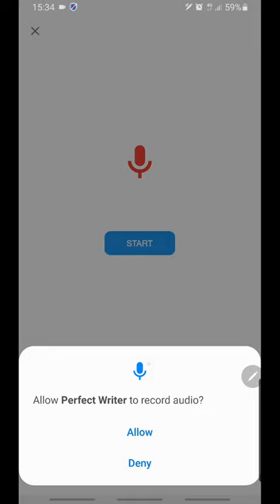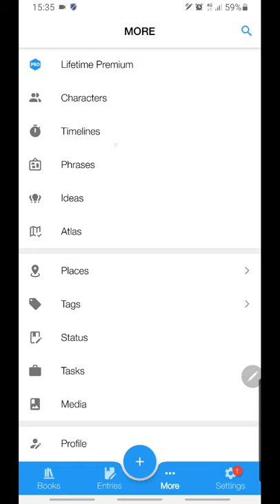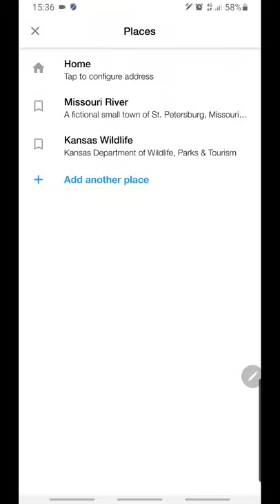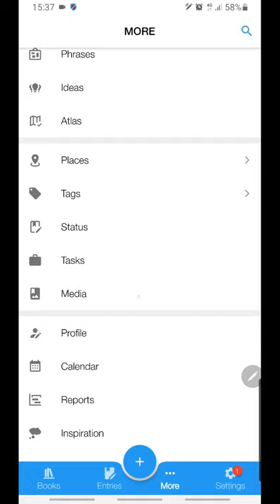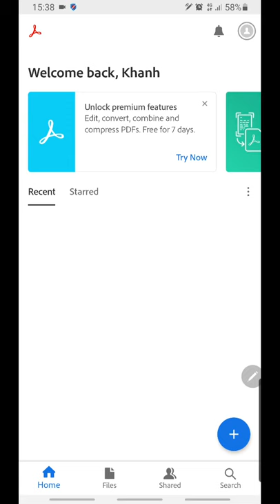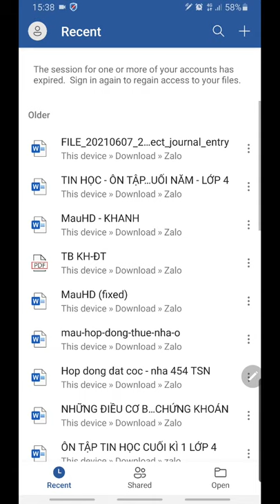Perfect Writer - Write Stories, Books & Novels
Perfect Writer is a writing app, which provides best tools for writers to plot, outline, organize and write your stories. Its target users are all professional writers, including students, teachers, authors, and bloggers…

Features Overview
- Book management with chapters and scenes (entries)
- Characters, timelines, places, ideas development
- Develop writings with materials (photos, videos, music & voices)
- Entries are in either writing (design) or reading mode
- Advanced editor with powerful text formatting, image in lines & history versions
- Export books in text, PDF or Word
- Automatic & cloud backup

Key Features of Perfect Writer
- A bookshelf to design your books
- Organize chapters & entries with beautiful layouts
- Develop writings with photos, videos, background music & voice records
- Distraction-free writing mode
- Atlas map of a book
- PDF, Word and text export – single entry, multiple entries, chapters or entire book
- Calendar view, highlights of your writings in months
- Location tagging
- Make unlimited photos & videos as an album
- Export & import media files
- Task management with To-do list
- Advanced search & tags
- Hand drawing
- Reminders
- Print
- Read aloud
- In-app and system notifications
- 20+ different colors as a background theme
- Night theme or Dark mode supported
- PIN lock
- Back up on Google Drive or to external files
- Restore from previous backups
- Automatic backup

Secure and Private
Your data are stored locally on your device. All calculations are also performed on your device. Your backups are stored on your device or on Google Drive. It is in cloud private space with your Google account, and no one can access to your backup files.